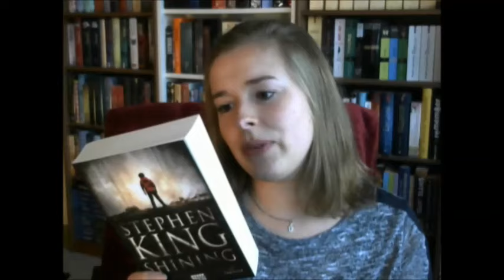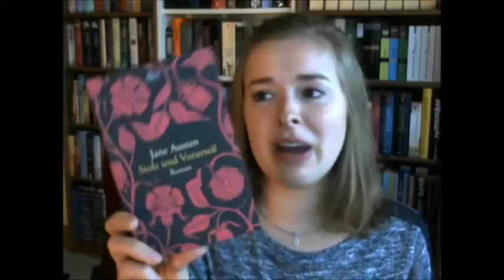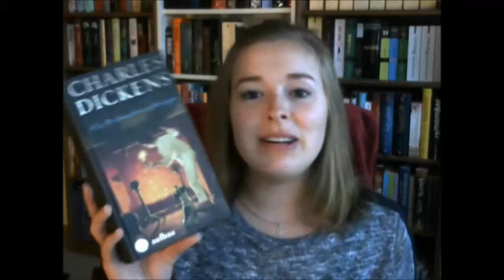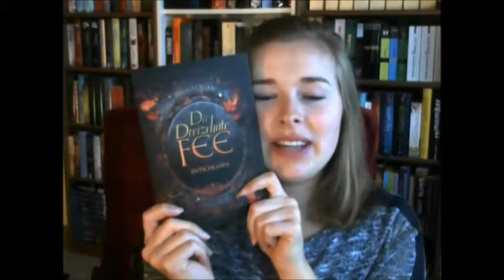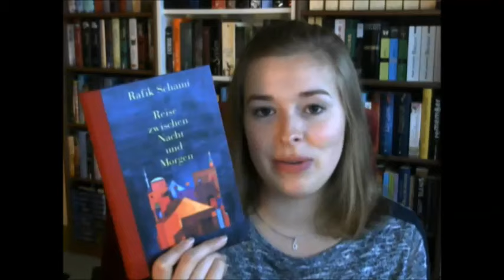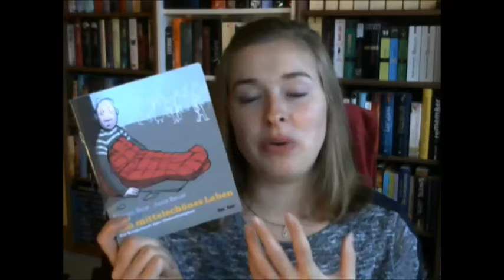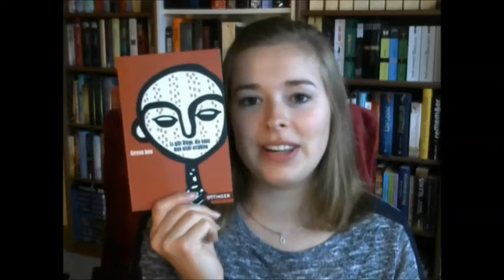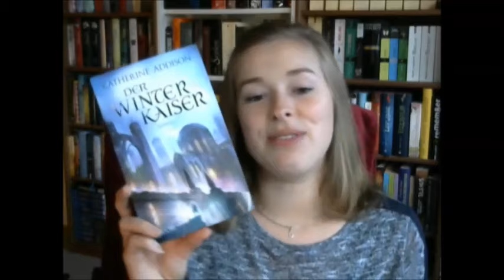[Neuzugänge] Oktober & November 2016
Geburtstags-Neuzugänge, Leseexemplare, Bücher fürs Studium, Flohmarkt-Entdeckung,... etc. :)